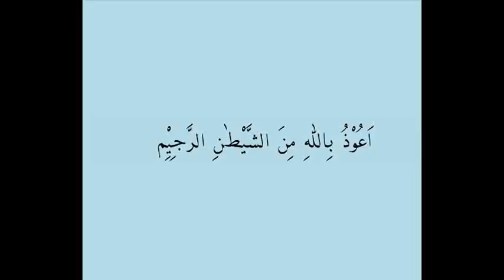1 Fathiha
1  Fathiha